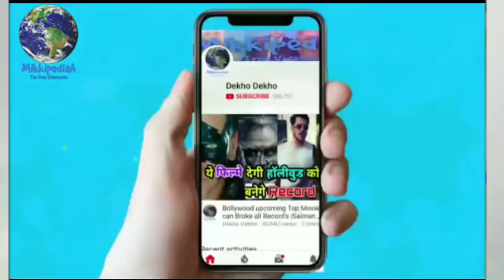Saif ali khan Reaction on Race 3 | Salman khan | Jacqueline Fernandez,Saif Ali khan,Race 3 trailer